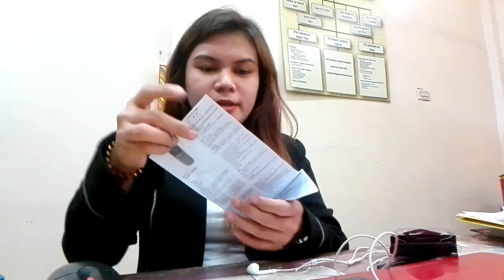Unboxing Mini Cellphone (useful ba?)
Godbless everyone😊